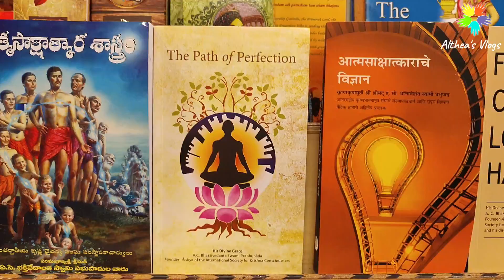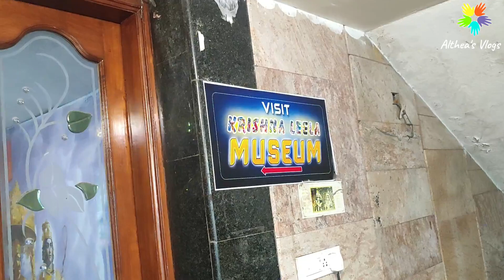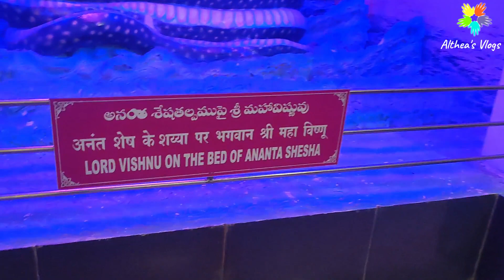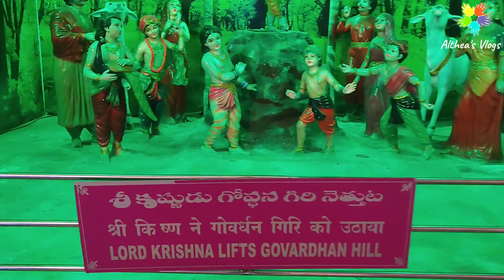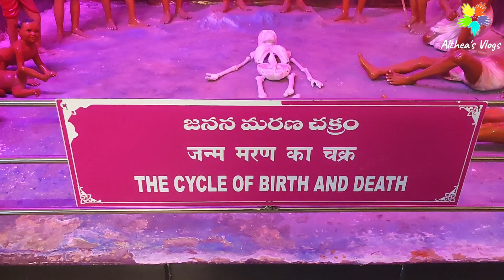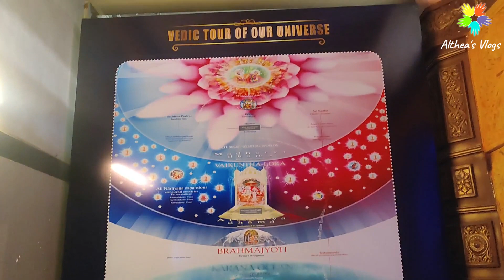Tirupati Temple Vlogs - Part 1 | Alipiri | Iskcon Temple | Local Temples to visit in Tirupati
Hello Friends,

This video is all about my  trip to the local temples in Tirupati . Located in lower Tirupati  these temples are considered to be  famous among tourists and visitors.

Everything shown in the video is completely my thoughts and opinions

Tirupati Temple Vlogs in Tamil @AltheasRecipes